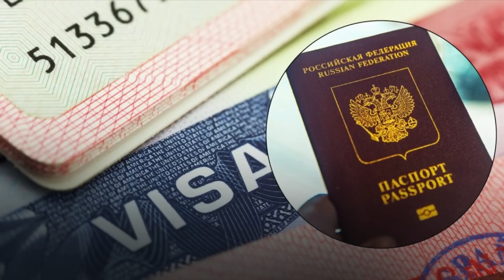Росія. Корито. Сміття. Світ закрився під нечисті! ЗСУ добиває і уже під кордоном!